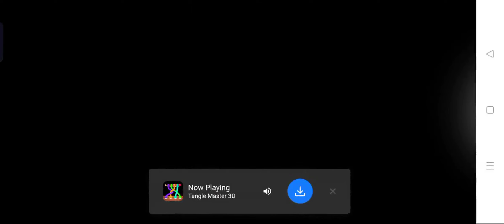women cricket game West Indies and Pakistan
wcc 3 game women cricket wcc like follow me what to YouTube
wcc3game women's play